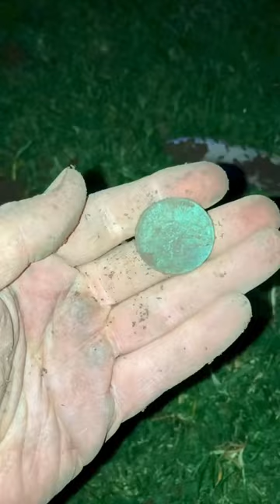That was deep! 🤯